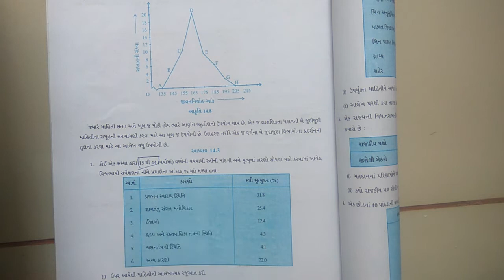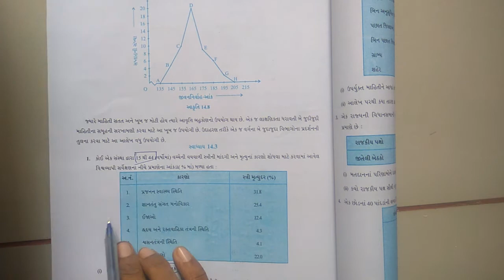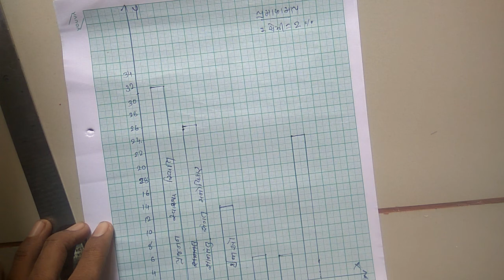GM STD 9 MATHS DAY 77 1